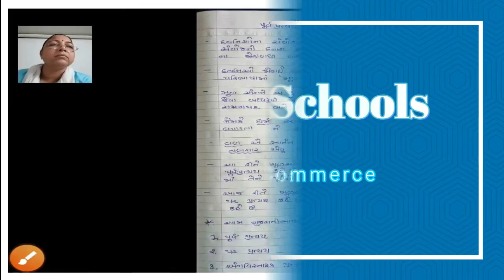Gautam School ll Std. 9th & 10th ll Gujarati ll વ્યાકરણ પ્રત્યય ll Part - 5 ll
ધોરણ-૯ & ૧૦ વિષય : ગુજરાતી  વ્યાકરણ  પ્રત્યય ભાગ - ૫

ગૌતમ સ્કૂલ્સ
17 કેવડાવાડી
પલંગ ચોક પાસે
રાજકોટ -
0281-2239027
CALL - WHATSAPP